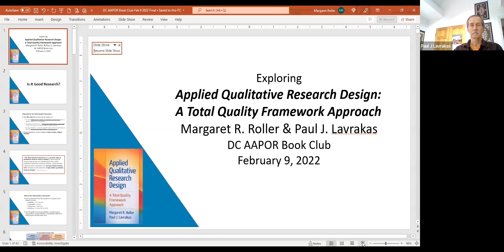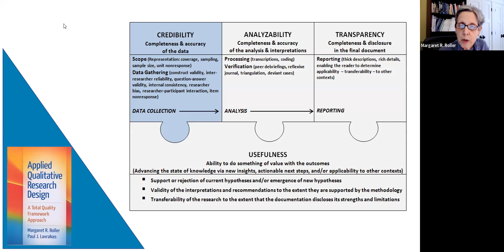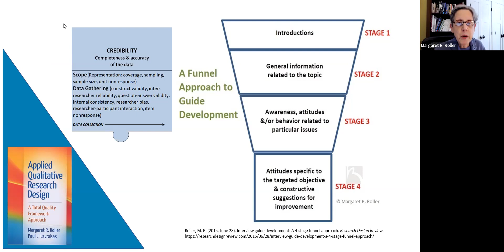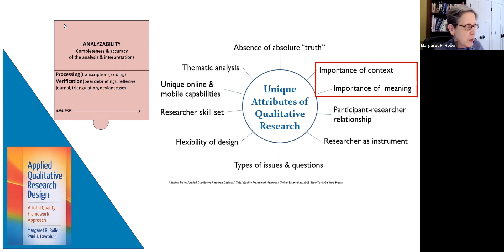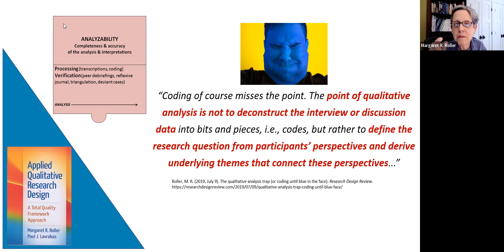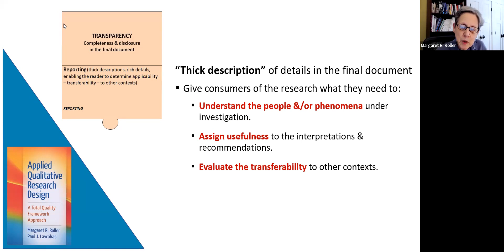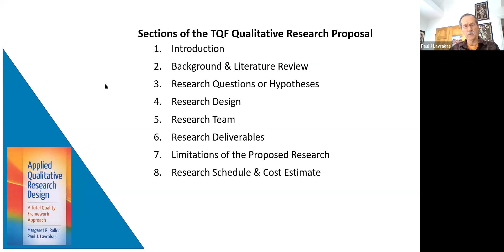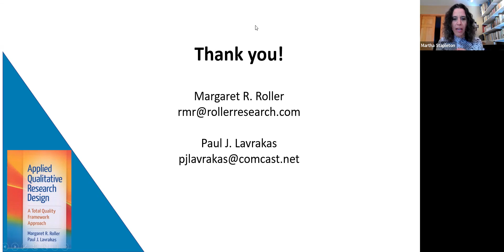DC-AAPOR Book Club 2.0: Margaret Roller and Paul Lavrakas on 2/9/22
As part of DC-AAPOR’s Book Club 2.0,  Margaret Roller and Paul Lavrakas  discuss their book "Applied Qualitative Research Design: A Total Quality Framework Approach" for which they received the 2021 AAPOR Book Award.

Margaret Roller is an independent consultant who has worked for more than 40 years in both qualitative and quantitative methods, with commercial, nonprofit, and governmental organizations and is the author of the popular blog Research Design Review. Dr. Paul Lavrakas is a research psychologist by training, works as a consulting research methodologist, and is currently an adjunct instructor for survey research methods at the University of Illinois at Chicago. He has a substantial list of accolades which include receiving AAPOR’s Innovators Award for his work on the Standard Definitions and AAPOR’s Exceptionally Distinguished Achievement lifetime award in 2019.

Their unique book provides a comprehensive framework for creating, managing, and interpreting qualitative research studies that yield valid and useful information. Examples of studies from a wide range of disciplines illustrate the strengths, limitations, and applications of the primary qualitative methods: in-depth interviews, focus group discussions, ethnography, content analysis, and case study and narrative research. Following a consistent format, chapters show students and researchers how to implement each method within a paradigm-neutral and flexible Total Quality Framework (TQF) comprising four interrelated components: Credibility, Analyzability, Transparency, and Usefulness.